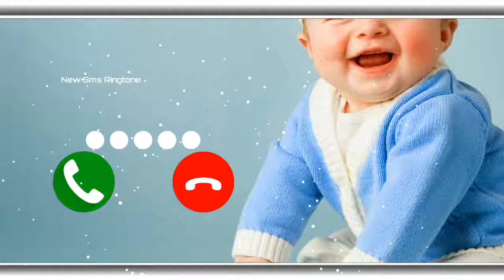Sms Ringtone Massage Ringtone Call Ringtone Hindi Ringtone English Ringtone SMS Tone